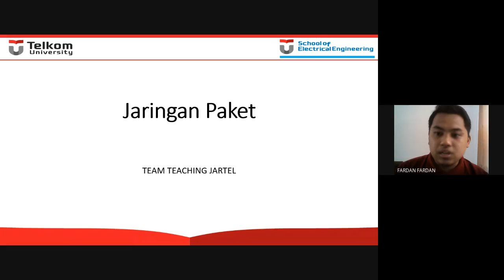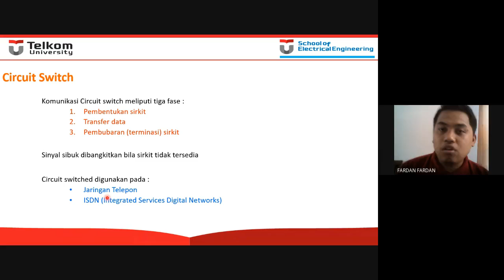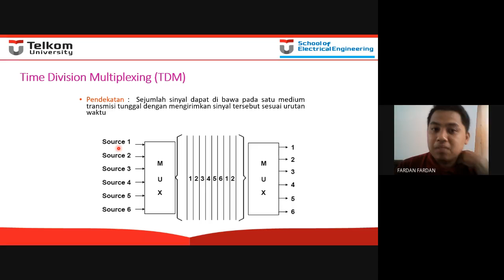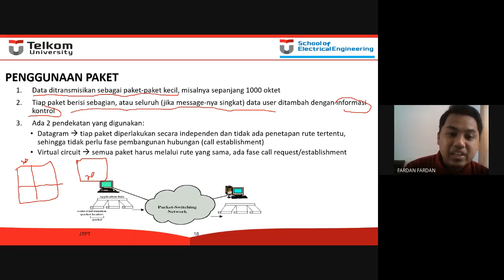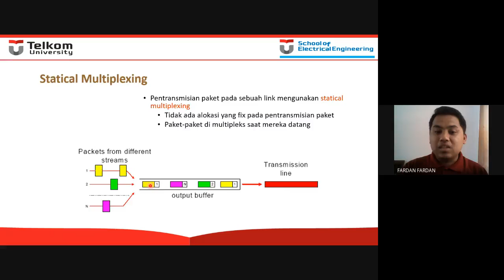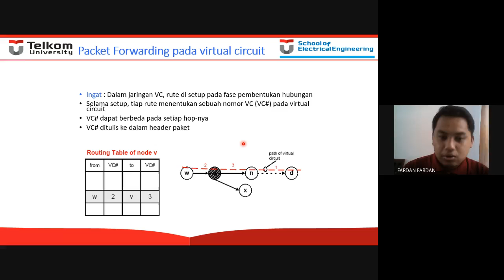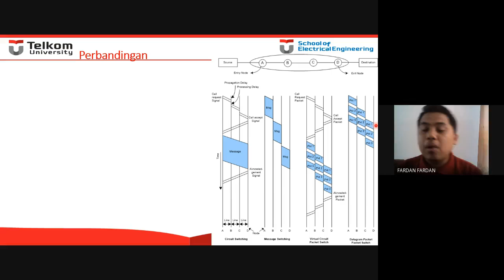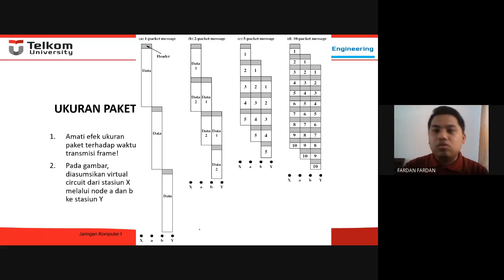Kuliah Jaringan Telekomunikasi: Jaringan Paket dan Switching